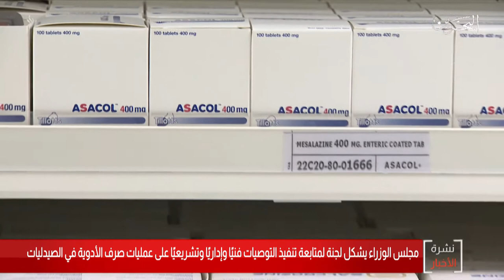البحرين مركز الأخبار : مجلس الوزراء يشكل لجنة لمتابعة عمليات صرف الأدوية في كافة الصيدليات